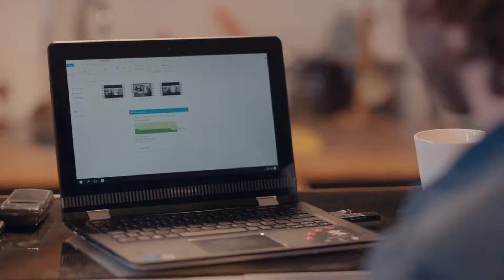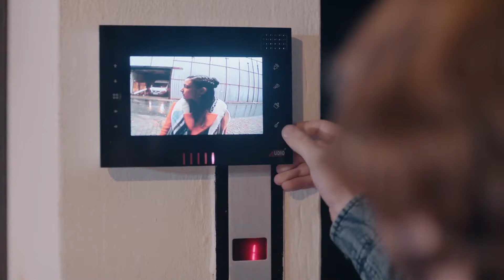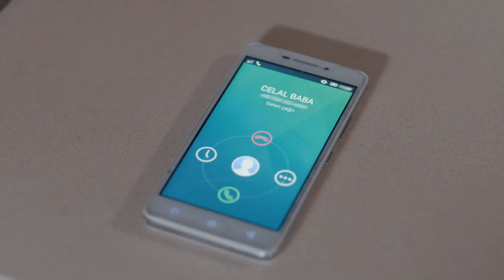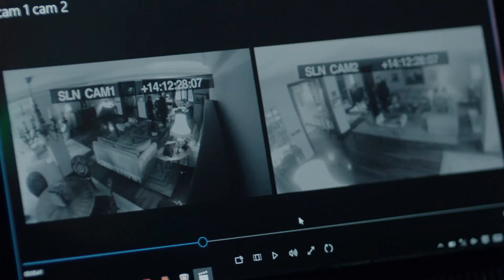هذه هي الطريقة التي تمكن من الوصول إلى السجلات السرية - في الداخل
هذه هي الطريقة التي تمكن من الوصول إلى السجلات السرية - أنهى ميرت هذه المهمة
انقر لمشاهدة كافة المشاهد الخاصة 👇

الإنتاج: آي للإنتاج
المخرج: أولوج بايراكتار
السيناريو: أرتان كورتولان ، توبراك كارا أوغلو ، فولكان سومبل

كادر الممثلين:
سارب: جاتاي أولوسوي
مارت: آراس بولوت إينيملي
جلال: جتين تكيندور
يوسف: مصطفى أوغورلو
ملك: بينسو سورال
أيلام: داملا جولباي
فوسون: نهال كولداش
داوود: رضا كوجا أوغلو
ألياناك: يلدراي شاهينلار
يشيم: غوزدا كانسو